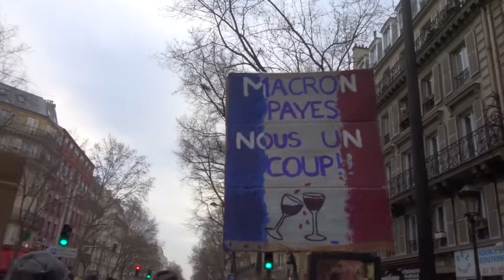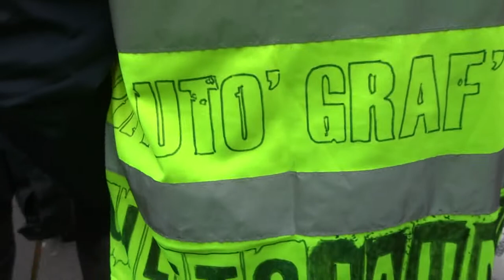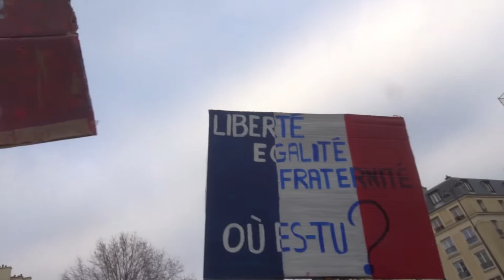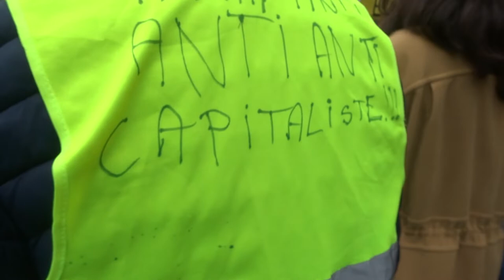2022 Anvers no.2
Liberté Non au Pass Sanitaire STOP à la dictature sanitaire 22 janvier 2022 contre l'obligation vaccinale Marche des GJ Paris Métro Anvers Sacré Coeur 75018 vers Place de la Nation 75012